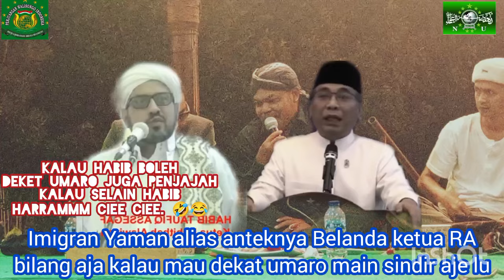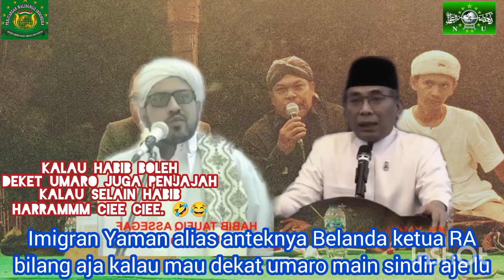KETUM PBNU BUNGKAM TAUFIQ ASSEGAF